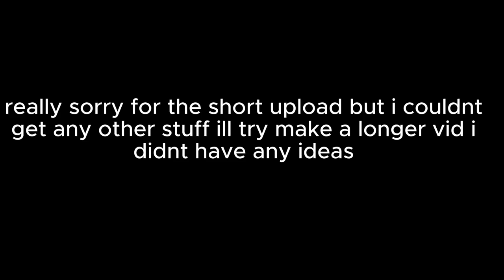Bridge clips 4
so srry for the short vid had nothing to edit and this was all i coukd do so srry